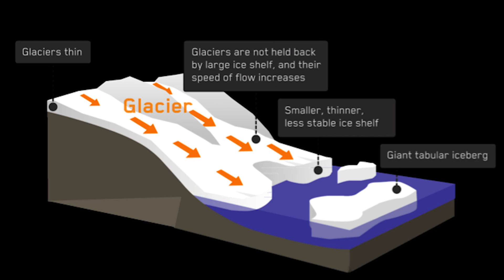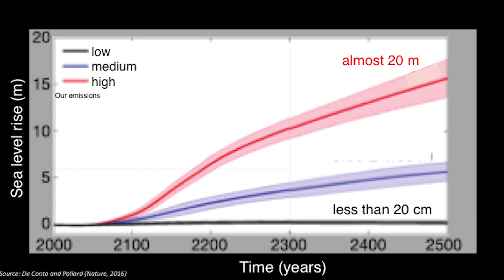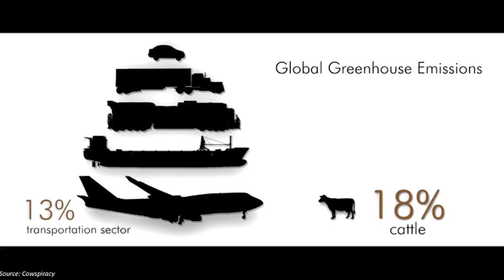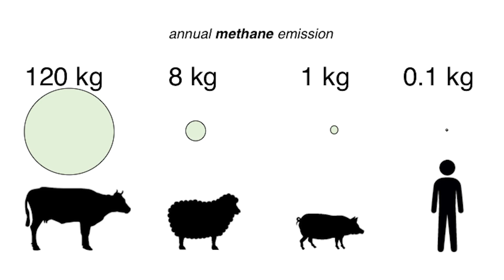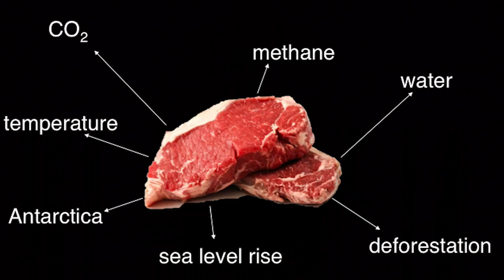Can Our Cities Escape Climate Change? | Jan Lenaerts | TEDxLeuven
Jan has always been fascinated by snow and ice.

As a glaciologist he studies the changes of the ice sheets of Antarctica and Greenland, mostly using computer models, but also collecting observations on site.

His goal? Research how these changes impact our global climate.

In this confronting talk, Jan explores how climate change may impact many facets of our modern city life.

Jan Lenaerts  (1985) became fascinated by weather from a young age onwards. As soon as he finished his high school education, he went to The Netherlands where he studied Meteorology at Wageningen University (MSc in 2008).

He decided to pursue his doctoral dissertation at Utrecht University. There he studied the process of snow transport over the vast ice sheets of Antarctica and Greenland, mostly using computer models, but also collecting observations on site.

When he defended his PhD thesis in 2013, he had already experienced the amazing nature of Greenland, Alaska and Svalbard. More recently, Jan has steered his research towards understanding present-day rapid changes on the ice sheets, and their impact on global climate.

In 2014, he received the prestigious InBev-Baillet Latour Antarctic Fellowship.

Jan will move to Boulder (USA) in 2017 to become assistant professor at the University of Colorado.